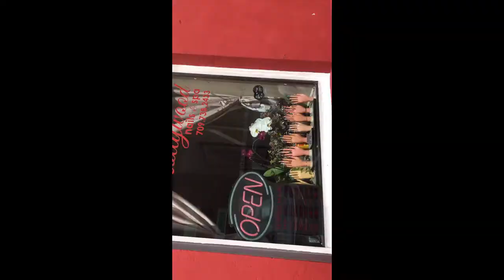SHORT CLIP: I SAW A CRUISE SHIP AT DOWNTOWN ST. JOHN'S, NL CANADA! BEFORE COVID-19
Hi Subbies!

Here's a quick video of a cruise ship that we saw at St. John's downtown.
This was before the CoViD-19 happened.